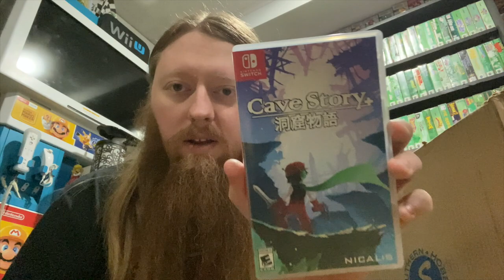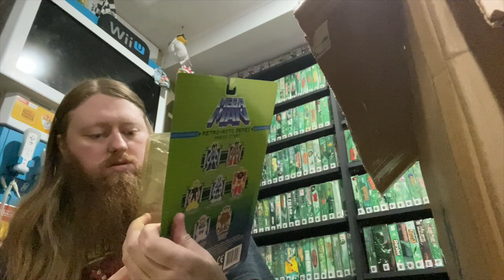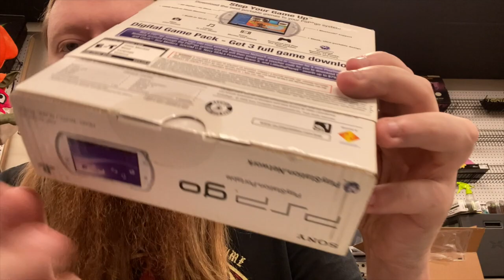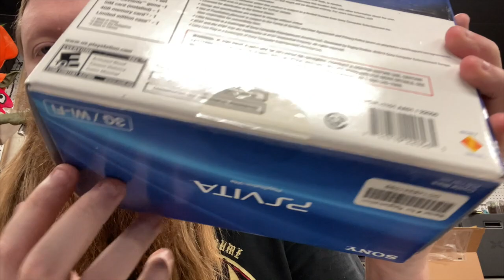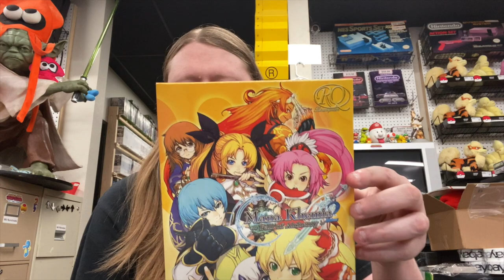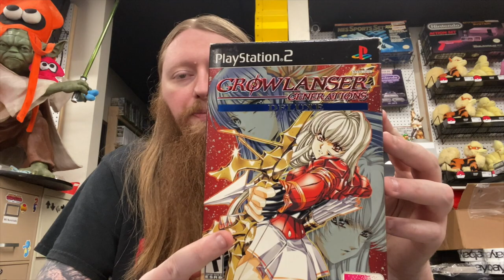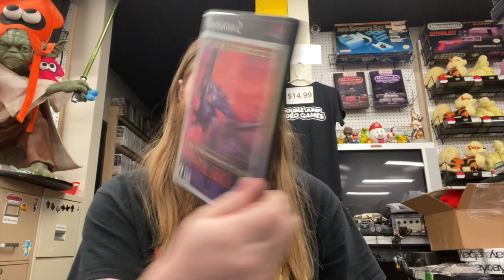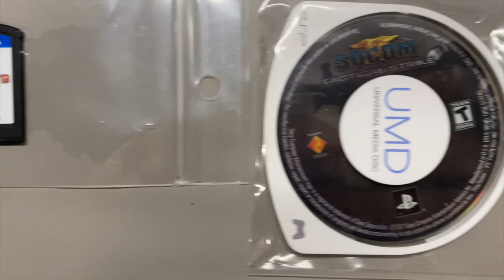We Bought 2 AMAZING Video Game Collections! [Unboxing Both] | SicCooper